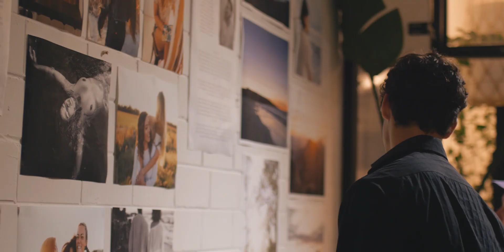Talking For Hours- Matt McCooey (Official Music Video)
I'm so excited to share my first music video with you!

Full Credits to:

Music Production: Travis Bryant (Flight Deck Records)